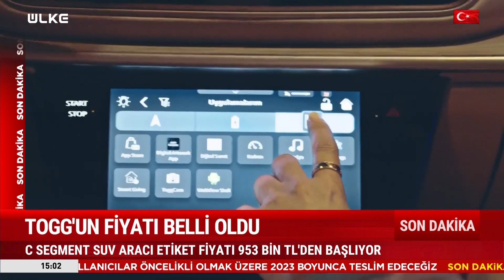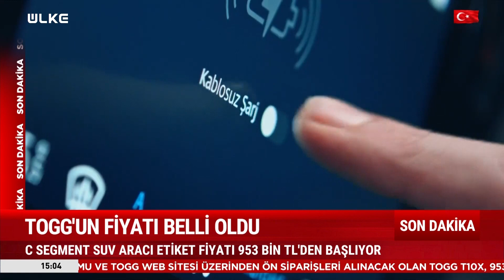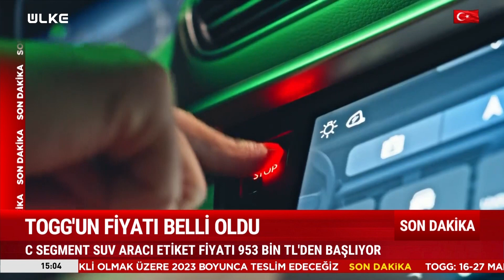Tüm Türkiye Bekliyordu! Togg'un Fiyatı Belli Oldu